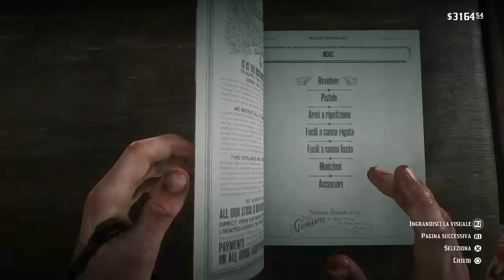Red Dead Redemption 2 Capitolo 29 Alla Conquista del West!